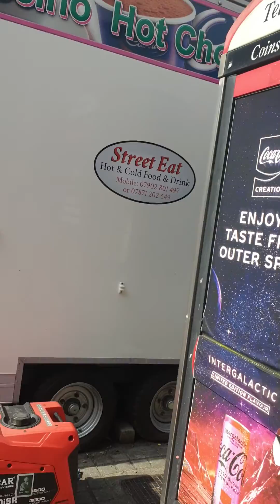going to Rochdale Town